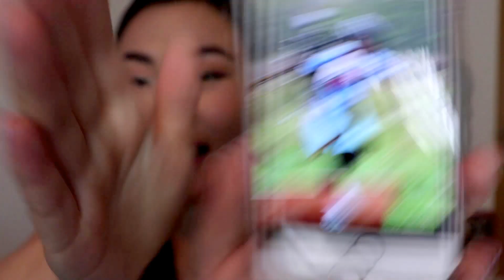MY FIRST TIME TAG!!! | BreathofBeauty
Hi Lovelies!! ♡ READ ME!

I decided to do the "MY FIRST TIME" tag! I hope y'all can enjoy it! Maybe get a laugh or two :D

|| I N S T A G R A M || @THEBREATHOFBEAUTY

|| S N A P C H A T || THEBREATHOFBEAUTY

|| F A C E B O O K || BREATH OF BEAUTY GROUP

xo's,
Jane